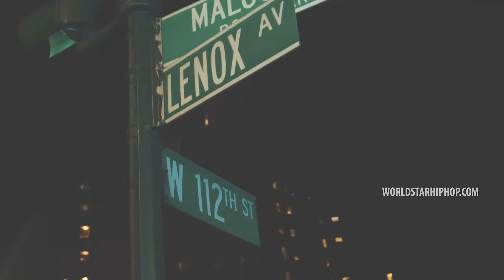Chuck Cash Feat Jim Jones & Jadakiss - Levels Is Good Remix